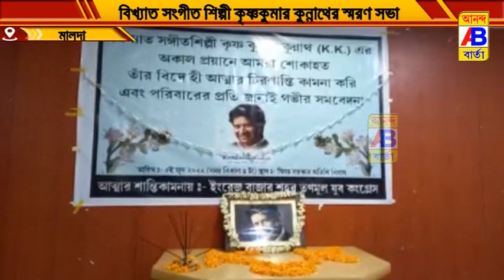বিখ্যাত সংগীত শিল্পী কৃষ্ণকুমার কুন্নাথের স্মরণ সভা